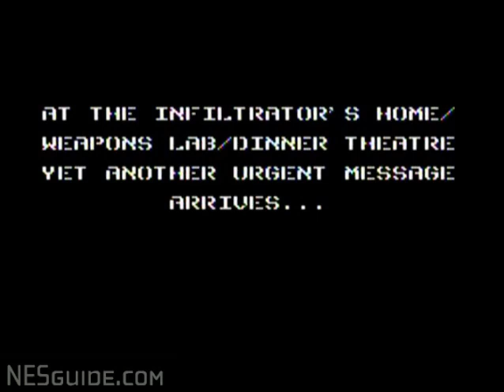Infiltrator - NES Gameplay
As of Dec 2024, I've resumed efforts to update some of the older (some 360p) videos with higher-def captures. Text updates will be posted to BlueSky (which doesn't require an account to view). Please follow there (or just bookmark the url) if you're interested!